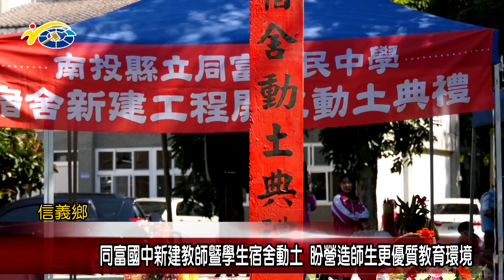20180808 民議新聞 同富國中新建教師暨學生宿舍動土 盼營造師生更優質教育環境(縣議員 史清水、陳淑惠、蕭志全)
同富國中的宿舍空間狹小且老舊不堪，在地方人士多方促成下，日前於舊址盛大舉行新建教師暨學生宿舍動土典禮，現場嘉賓雲集，縣議員史清水、陳淑惠、蕭志全都到場參與，並期許完工後能提供教師及學生有更好的學習、住宿環境，讓學生能更安心學習。